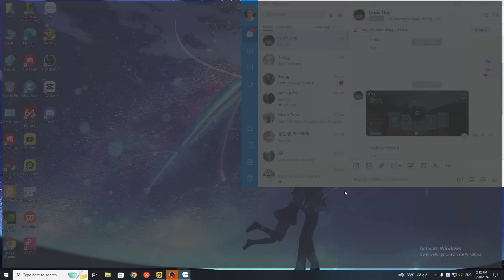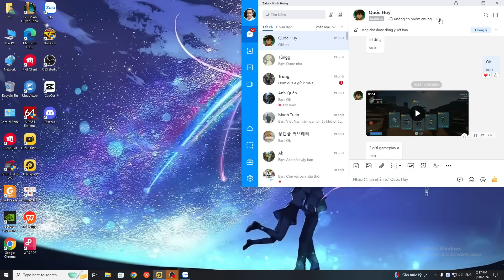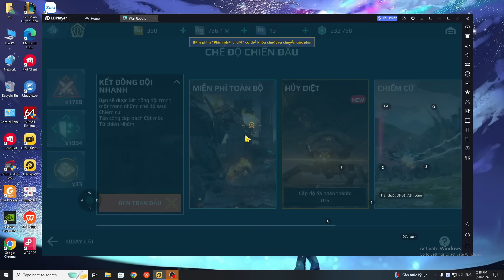[War Robot] Còn chần chờ gì nữa Orochi khiên thập cẩm báo thôi